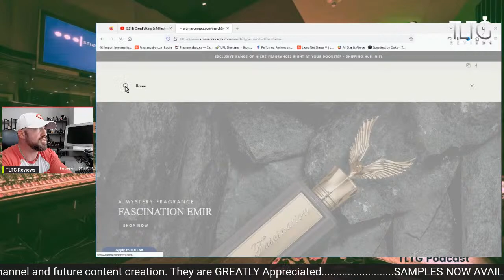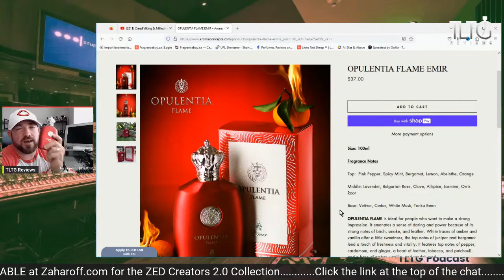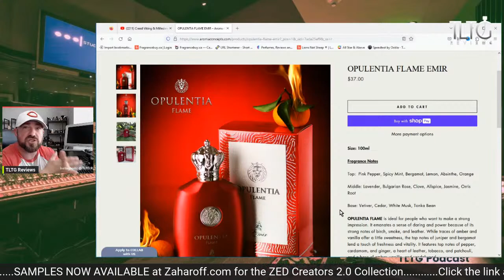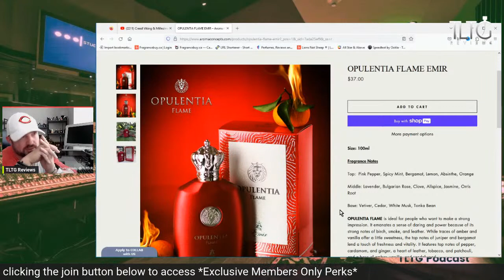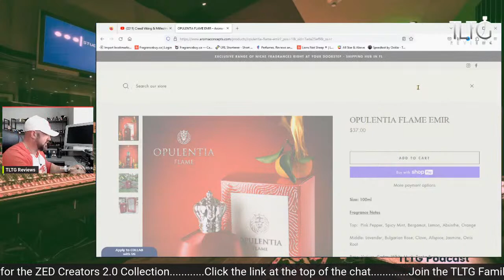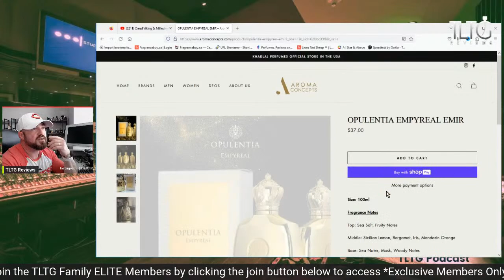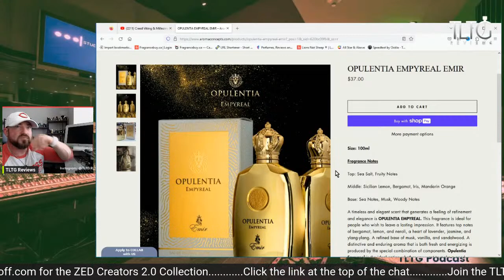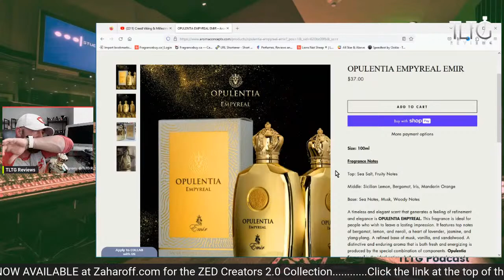Creed Viking & Millesime Impériale Fragrance Clones: Paris Corner Emir Opulentia Flame & Empyreal